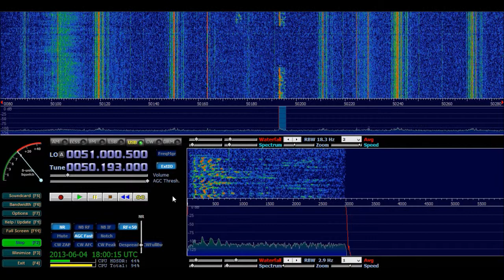IW3IFJ | 50.193MHz | JN55XK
Video info: IW3IFJ | 50.193MHz | FABIO | JN55XK | 6/4/2013 | 18.00UTC